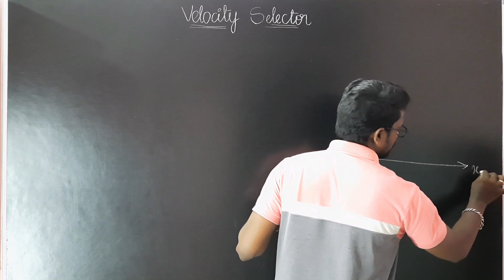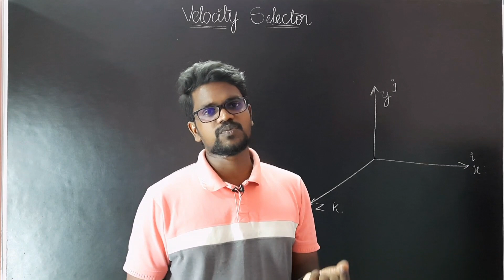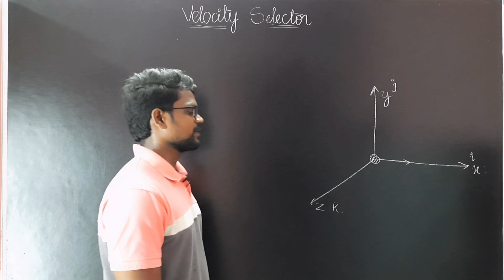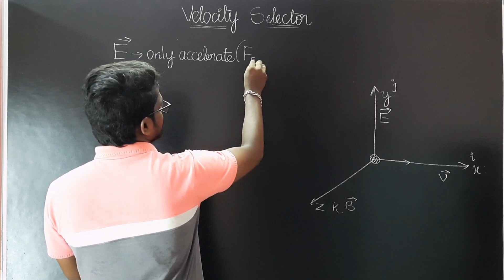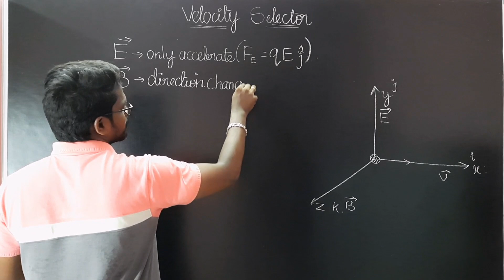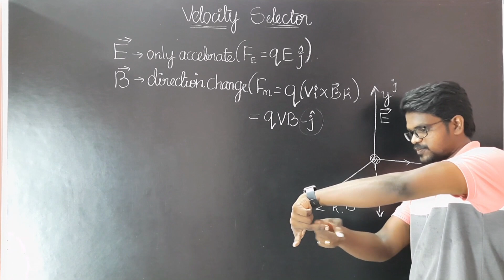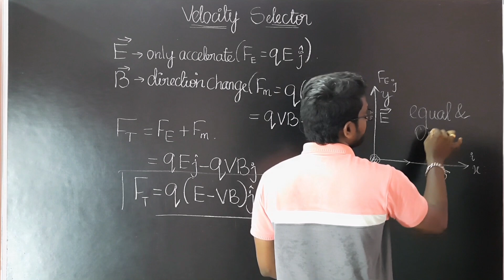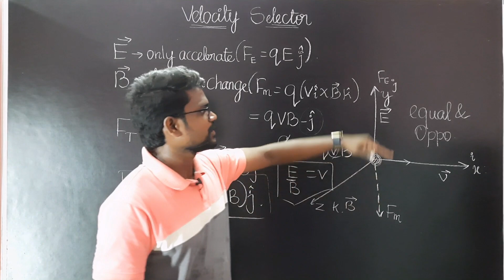Velocity Selector|Charge|Magnetic Field|NCERT|CBSE|Physics 12|Tamil|Muruga MP#ncert#tamil#murugamp